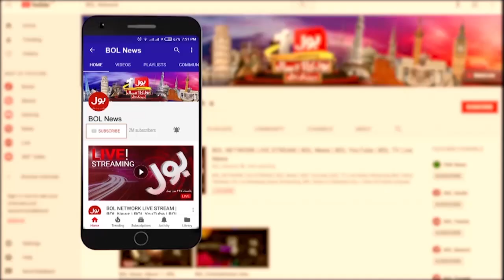Shahbaz Gill Shocking Statement After Remand | Imran Khan PTI vs Imported Government | Breaking News